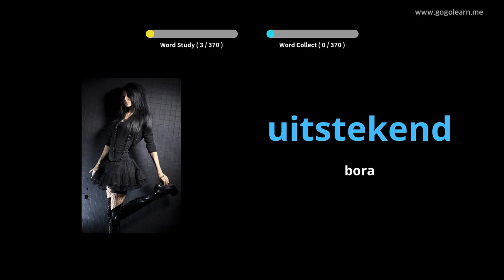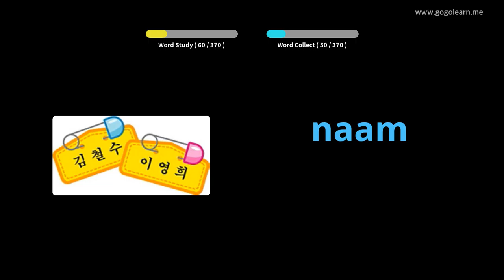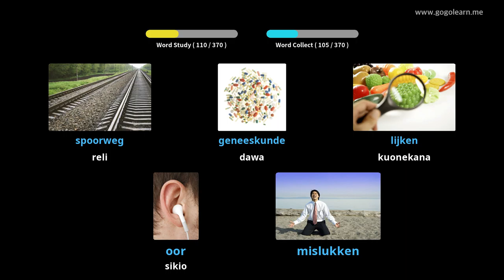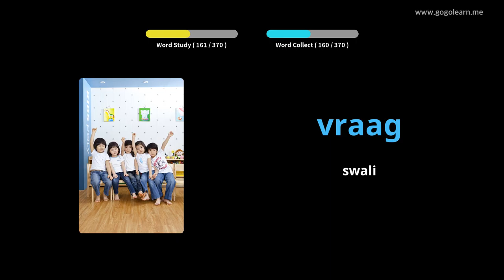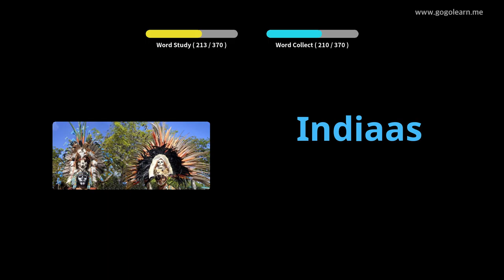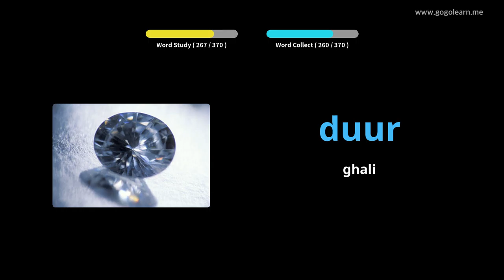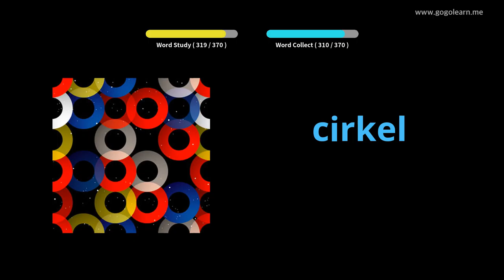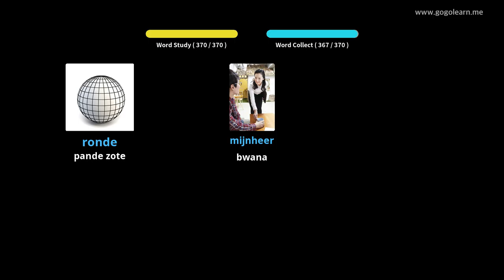Shule ya Sekondari ya Msamiati ya Uholanzi 1 | Golearn